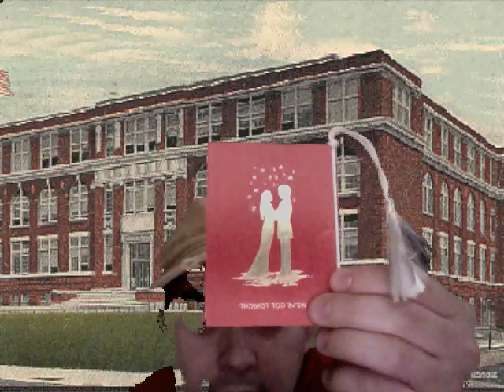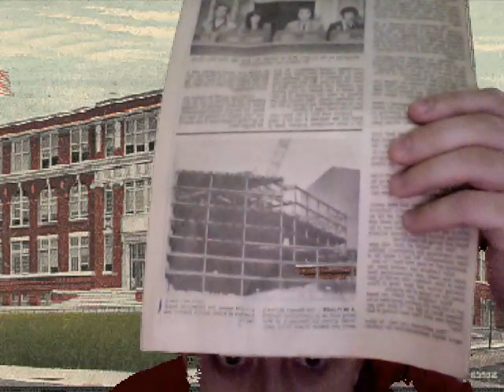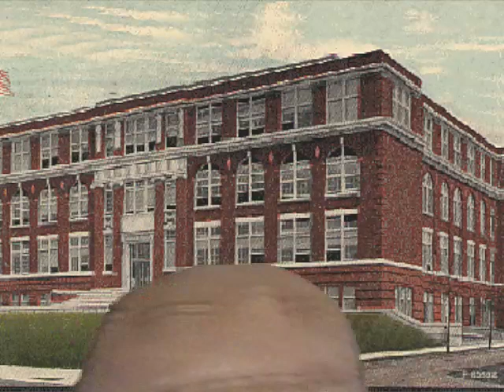East Side High School - Blast From The Past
Traveling back in time to April 1, 1911...the first day East Side High School opened its' doors.